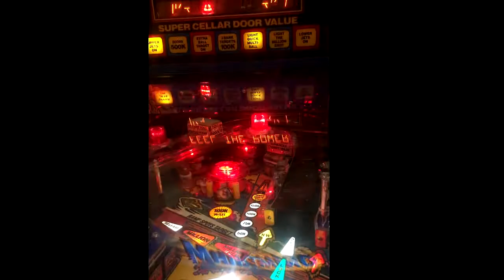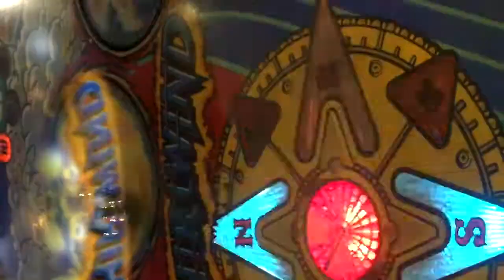Piss Poor Pro Pinball Played Properly by NOD: Williams Whirlwind 37 million pts.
Nerd On Demand  the nerd you want, whenever you want.

25 minutes and 37 million pts later i am yet to achieve GC on this whirlwind,
its currently at 52 million and the initials would indicate that score belongs to Raymond Davidson  I will knock it down after another practice or two like tonites, i must GC it. I must.

Recorded on location at the Dojo which is all things pinball@Waterland arcade.  Havent got the chance to play our new whirlwind machine much since it got added to the lineup so i got busy on it for a couple hours tonite after i shined it up alittle with some novus and some wildcat with a dusting of aerosol glass cleaner.  Also only 1 of the 5 or 6 flashers in the back 0f the playfield on that "storm bar" thing were working so i fixxed that issue and customized the lighting scheme a tad bit but kept it pretty OG no colored GI or anything rancid on the eyes like that,  mainly customized the compass and added a very custom touch that you will notice during multiball. what ya think?

Been filming my practice sessions as streaming all the time is too much, Especially when you play like i do its 3 hours of the ball sitting in the shooter lane then your presented with 30 minutes of shit pinnball and temper tantrums, which is fun but not always necessary.